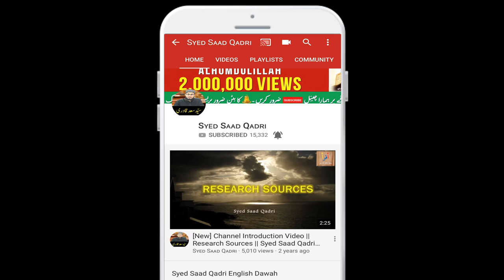Jahannum mein Sardi ka Azab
کىا جہنم مىں سردى کا بھی عذاب ہو گا